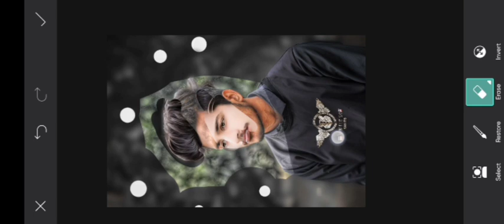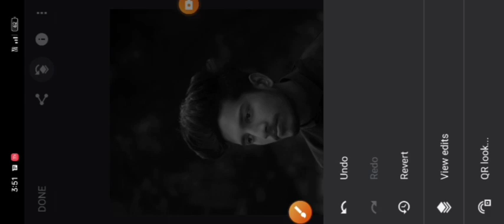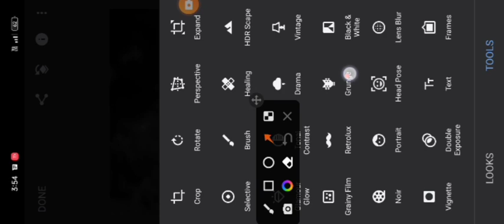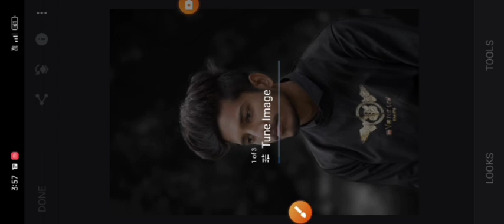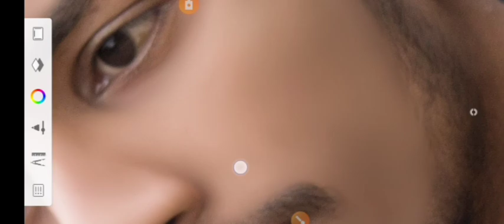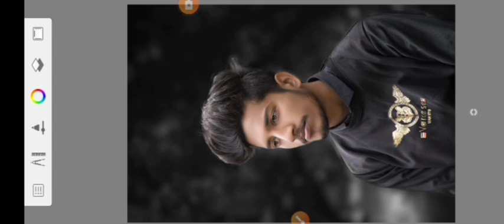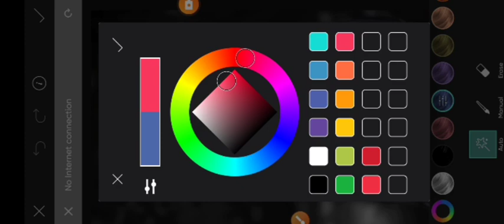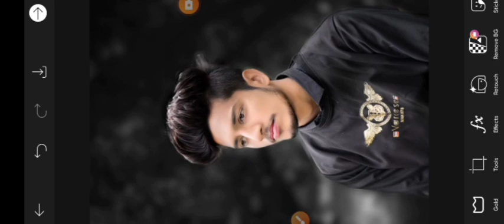🔴 Face White and Face Smooth Photo Editing|Oil Paint Photo Editing in autodesk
Description

Best Face Smooth photo Editing || New concept picsart photo Editing || Face Smooth photo Editing

PicSArt,
lightroom Editing
Snapseed Editing
toolwiz editing